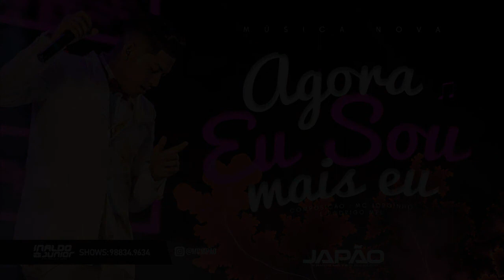MC JAPÃO - AGORA EU SOU MAIS EU - MÚSICA NOVA 2018 (BATIDÃO ROMÂNTICO)